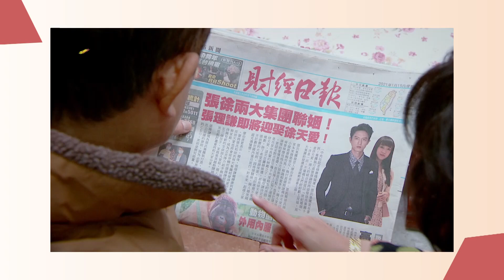結婚消息曝光! 邵子心痛掉淚封鎖阿牛｜廢財闖天關預告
11月17日起，每週一到五 晚上21:00播出，華視12台敬請準時收看！